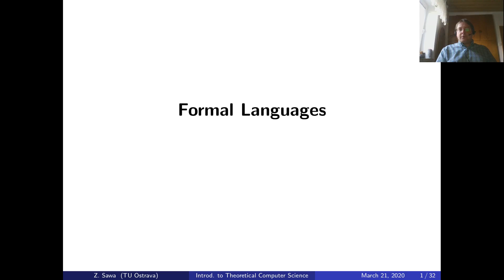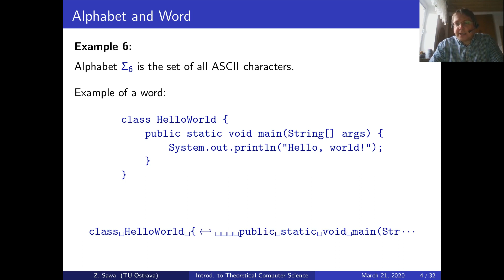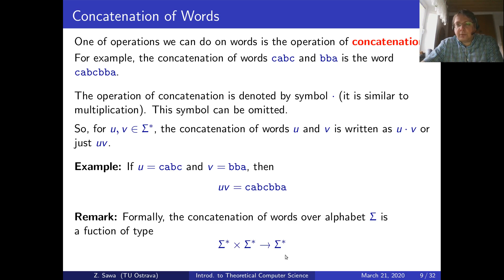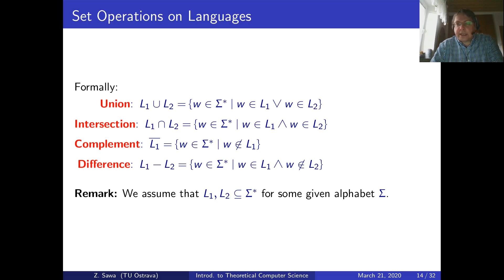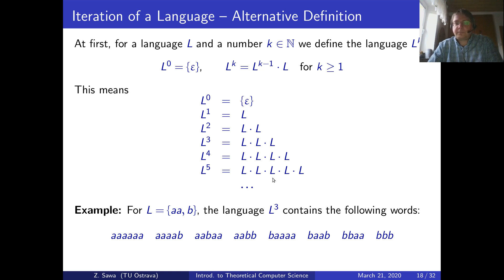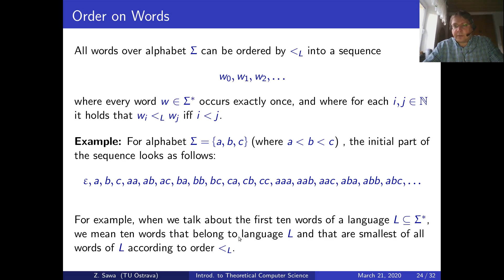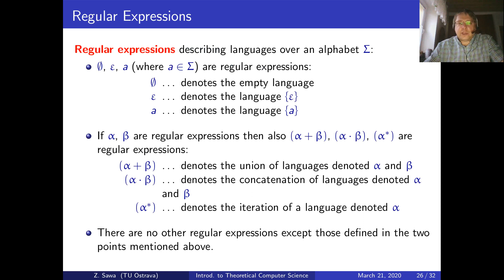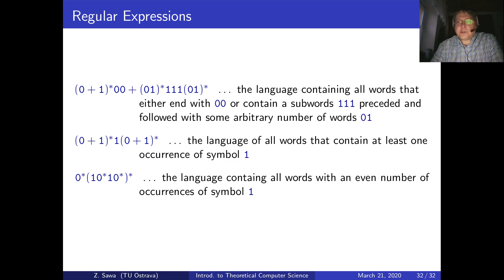Introduction to Theoretical Computer Science - lecture 6: formal languages, regular expressions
Lecture 6 of the course Introduction to Theoretical Computer Science at Technical University of Ostrava (Czech Republic) in the school year 2019/20.
Topic: formal languages (an introduction), regular expressions
Lecturer: Zdeněk Sawa